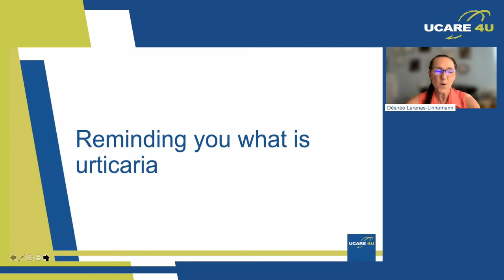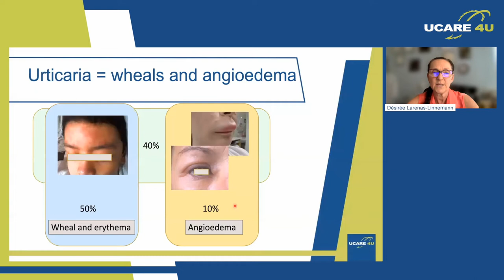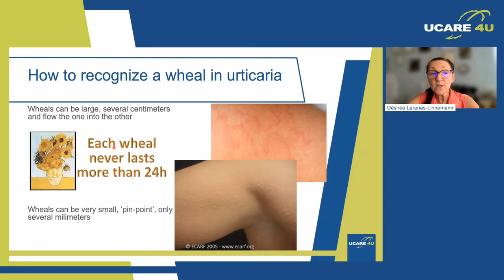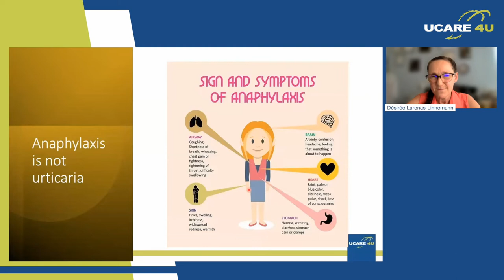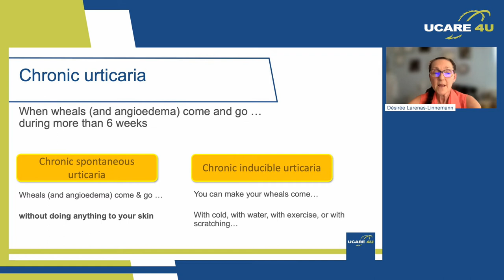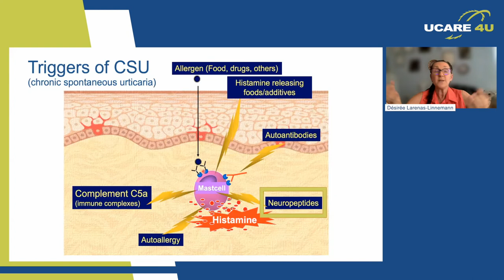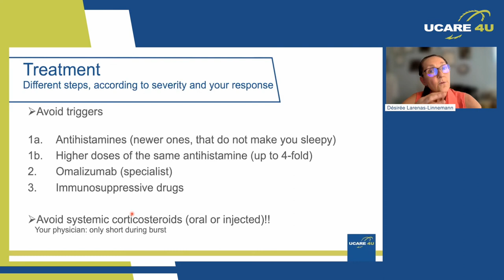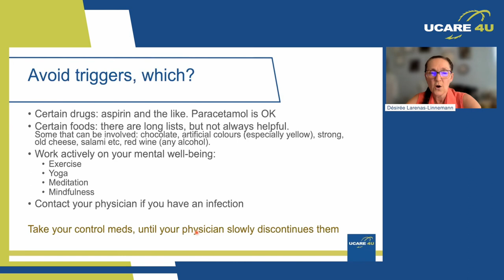Chronic Urticaria - what it is and how it works.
The UCARE 4U Program is bringing FREE education directly to those affected by urticaria.

In part 2/3 of this webinar – the 1st in a series of 9 – we will focus on chronic urticaria, what it is and how it works.

In the rest of the series, we will be educating on subjects such as the subtypes  of physical urticaria, the effect of Covid-19 on urticaria, the impact of urticaria on your quality of life, what treatment options there are, how to use your emergency kit and much more. The webinars will be led by some of the most experienced urticaria treating physicians on the globe.

Presented to you by:
Dr. Aistė Ramanauskaitė - Charité – Universitätsmedizin, Berlin, Germany
Désirée Larenas-Linnemann - Hospital Médica Sur, Mexico City Mexico

Novartis